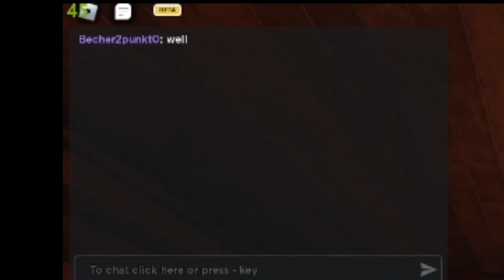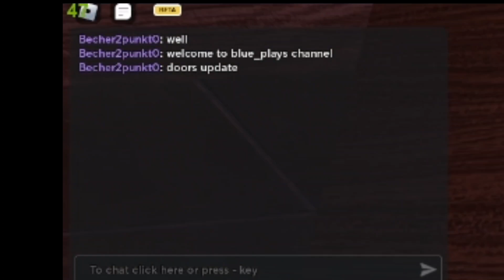doors hotel + gameplay (died at door 100 🥲)